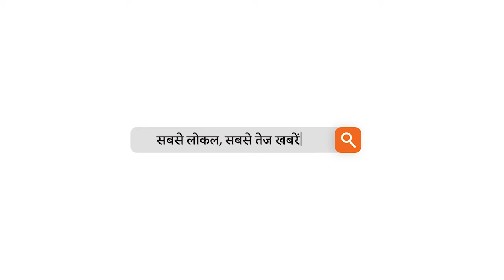हज़ारीबाग : राहगीर ने दिया मानवता का परिचय